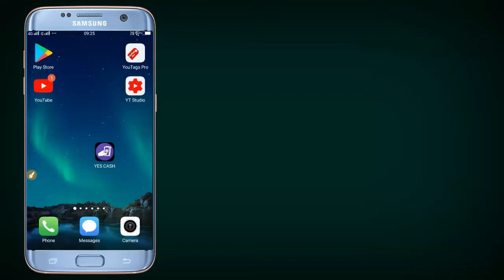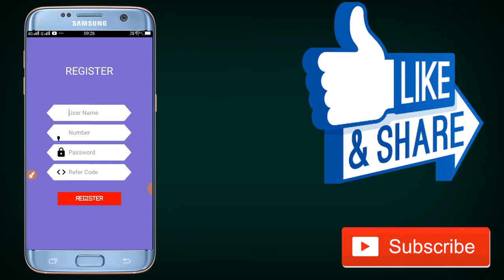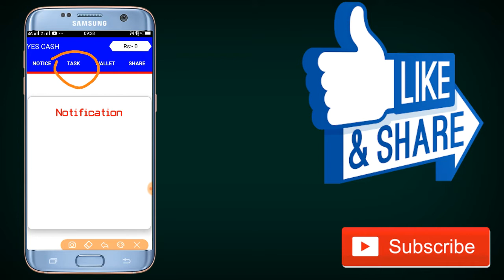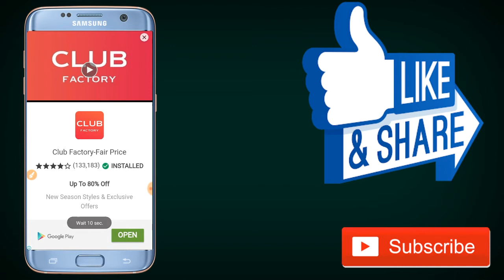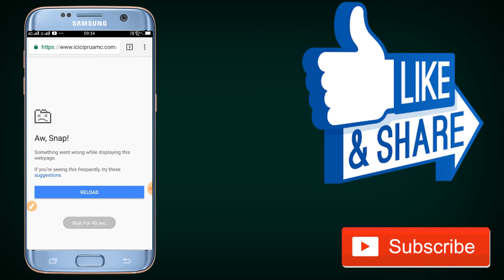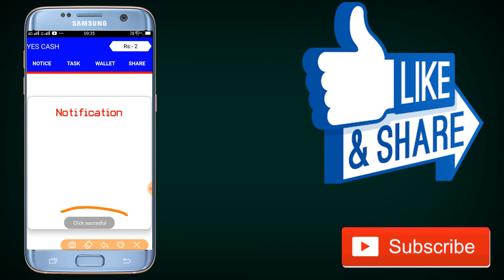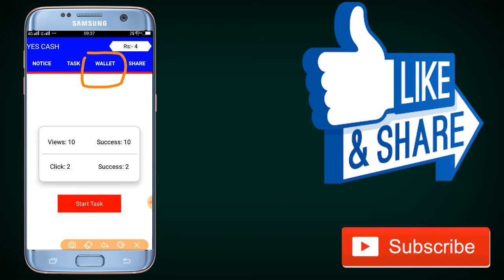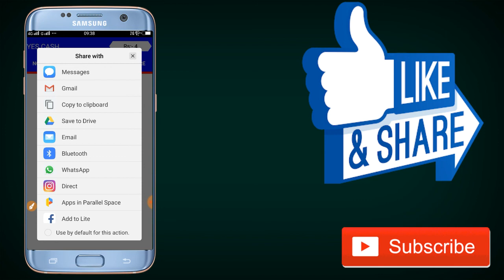Best Earning APP 2018. ?? हर मिनट में मिलेगा Rs.20 का PAYTM CASH ?? (100% Real)..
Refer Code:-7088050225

Like jaror kare
Share jaror kare